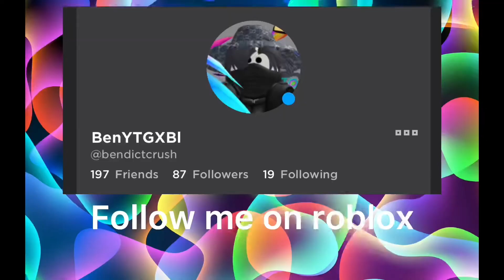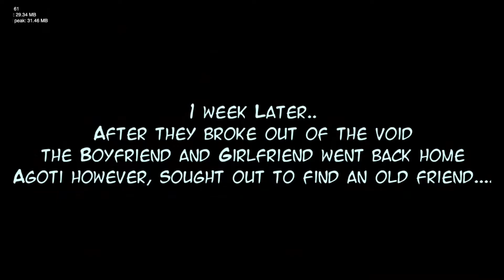Friday Night funkin Vs Agoti Full week (Hard!!!)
I play friday night funkin agoti mod